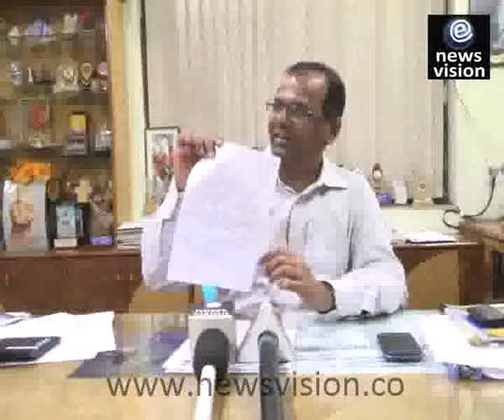College Ragging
जबलपुर एलॉयोशीश कॉलेज में गरमाया रेगिग का मामला, छात्र के साथ हुई रेगिग छात्रों ने जाकर की पुलिस में शिकायत जिसके बाद छात्रा को एम् एल सी के लिए विक्टोरिया अस्पताल ले जायगा |
बताया जा रहा है की एलॉयोशीश कॉलेज में 1 इयर में पड़ने वाला उसके साथ उसके कॉलेज के सीनियर ने रेगिग की और उसके साथ मारपीट की गई जिसके कारण उसको चोट आई है और उपचार के लिए उसको अस्पताल भेजा गया है |
पुलिस के अनुसार एक छात्रा ने शिकायत की है की उसके साथ मारपीट और रेगिग की गयी है जिसकी जाच की जा रही है परन्तु मामले की गंभीरता को देखते हुए पुलिस ने मामला पंजीबध कर लिया है |

बाइट :- डेवेद जोर्ज  ( कॉलेज प्रिंसिपल )

बाइट :- मोहम्मद अबुज

बाइट :- सोहेल रहीश

बाइट :- त्रिवेदी ( एस आई )

केमरामेन संदीप मनवारे के साथ सिराज खान की रिपोर्ट